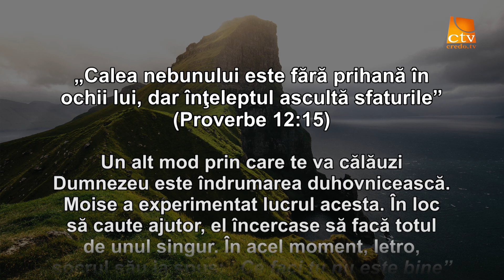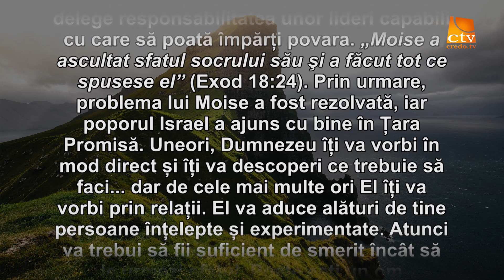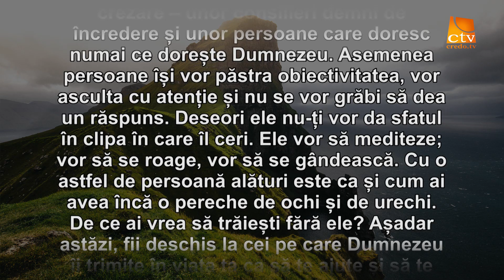Cuvantul Lui Dumnezeu pentru Astazi - 28.09.2018